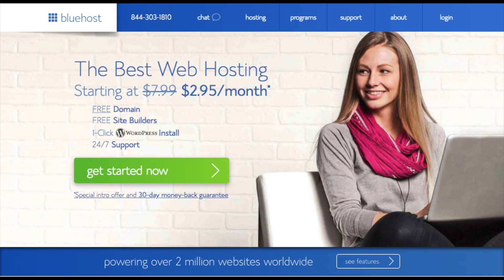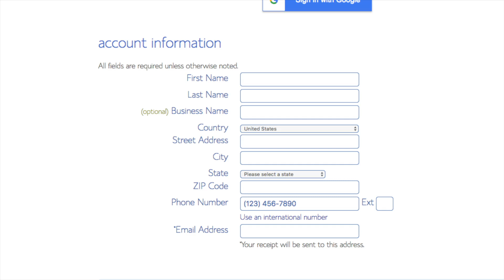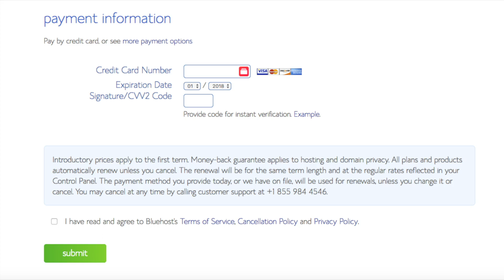How To Buy Web Hosting From Bluehost | Purchase Bluehost Hosting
In this video, we go over how to buy web hosting from Bluehost step by step. Purchasing hosting from Bluehost is a quick and easy process. Bluehost is one of my favorite web hosts out there and we recommend that you choose Bluehost for your web hosting. Bluehost has cheap hosting prices starting as low as $2.95 a month plus you get a free domain name. By the end of the video, you will know how to buy web hosting from Bluehost and how to sign up with Bluehost.